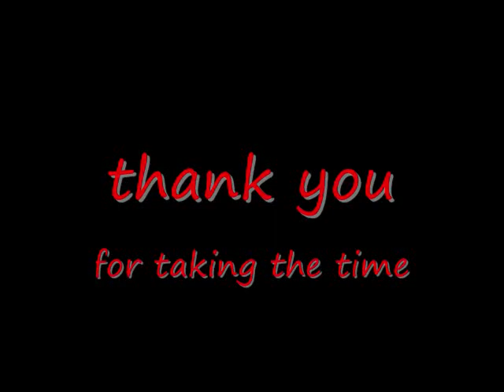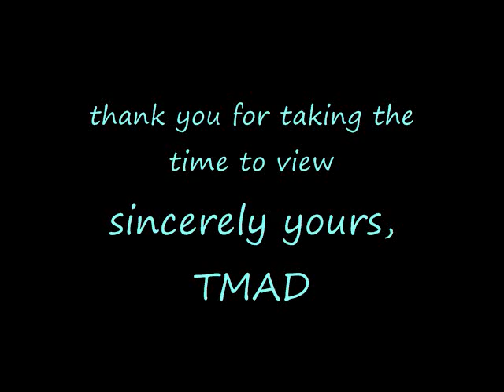TMAD's Question to wonder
this video is the making of my painting", Question to wonder." you can purchase a print of this painting